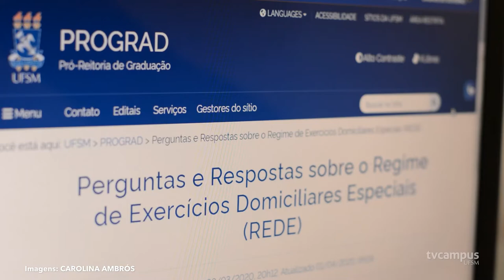UFSM inicia primeiro semestre letivo de 2021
A UFSM deu início ao primeiro semestre letivo de 2021 com diversas atividades online voltadas para promover o acolhimento e integração da comunidade acadêmica. A Universidade recebeu mais de 3.500 novos alunos em seus campi. 💻 As aulas seguem via Regime de Exercícios Domiciliares Especiais (REDE).